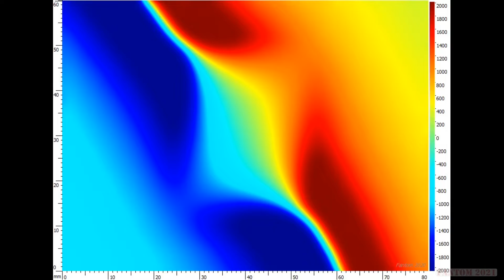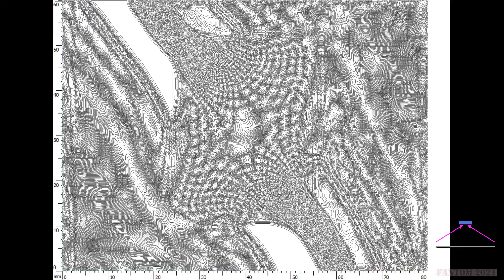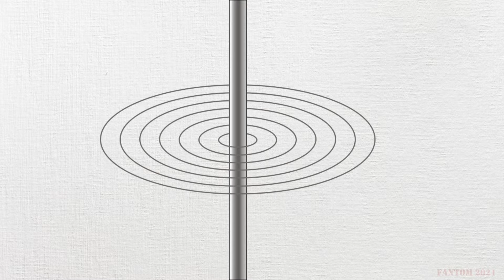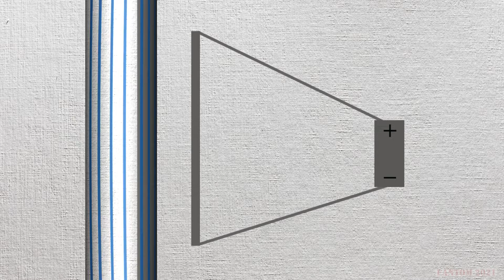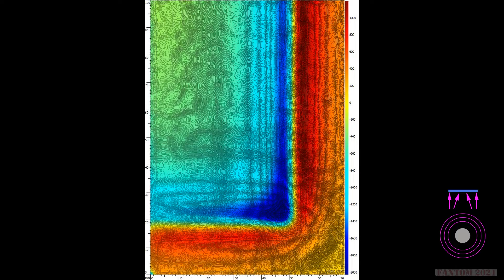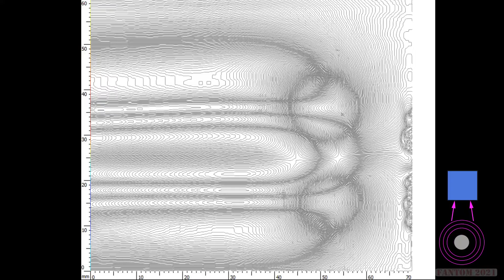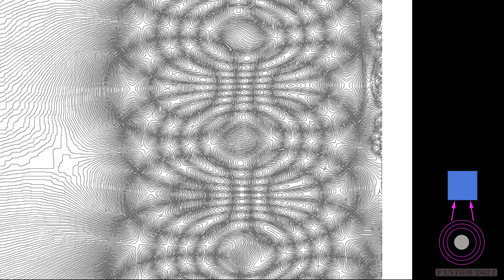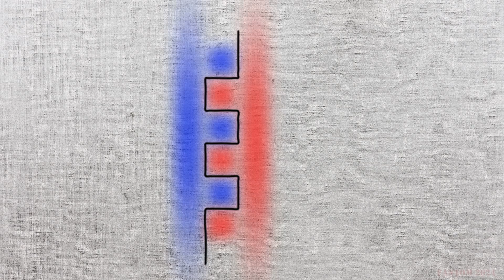M11. Магнитное поле сложных контуров с током. Магнитостатика Mag-notes P11. Field of wire loop.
Магнитное поле контура с током. Заметки о магнитостатике. Часть 11.   Сканер магнитных полей.
Part11 of  series of study about permanent magnets interaction and static magnetic fields.  Magnetic  field of wire loop.